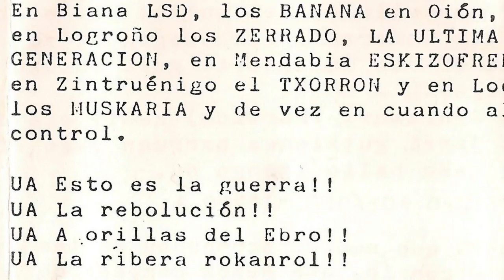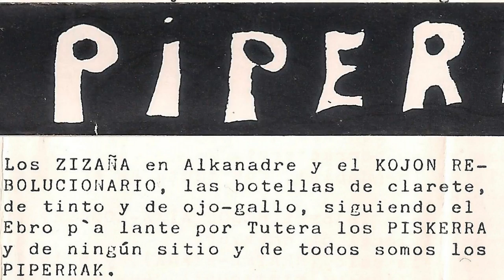PIPERRAK - La ribera rokanrol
Banda conocidisima de Iruña la cual grabo esta maketa antes de darse a conocer por todo el estado, creo que anteriormente grabaron otra pero no lo se seguro. "La Ribera rokanrol" la grabaron en 1992 en los estudios Amadeus de Donosti contando con Pako Flores como tecnico de sonido. La banda por aquel entonces la formaban Josetxu (voz y turuta), Fermin (guitarra y coros), Rufo (bateria) y Txitxarro (bajo y coros). Casi toda la maketa la regrabarian en su primer disco "Arde Ribera".

Maketa cedida por Aouita Artola, eskerrik asko lagun!